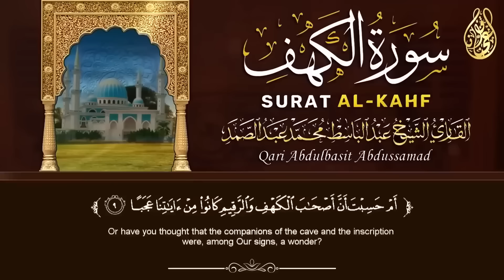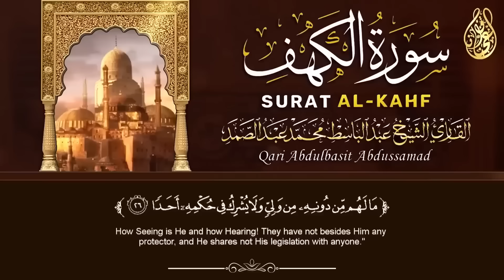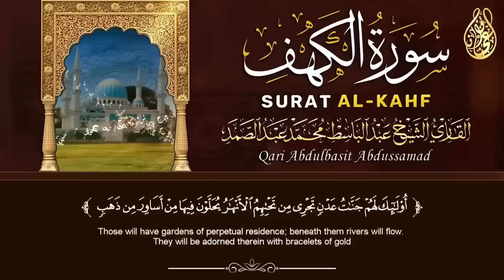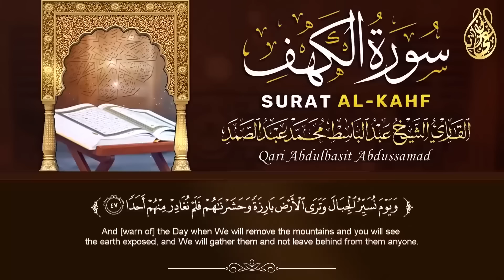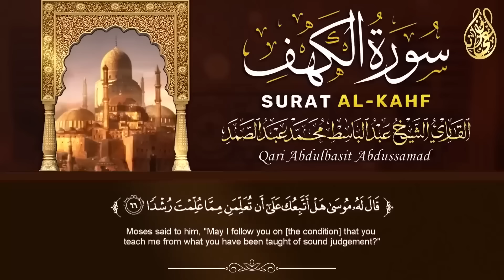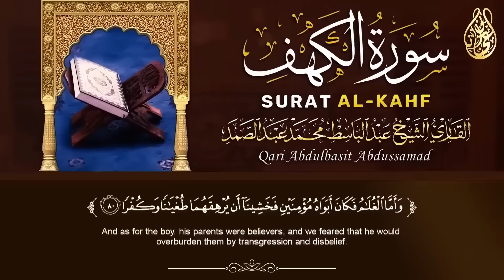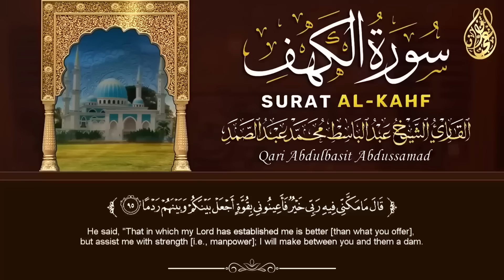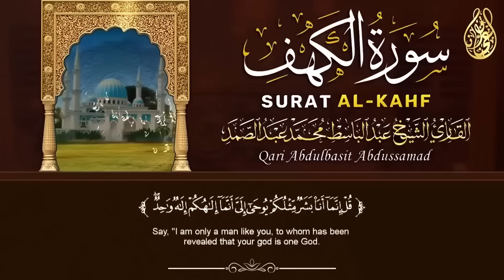سورة الكهف كاملة | من أروع ما جود الشيخ عبد الباسط عبد الصمد ⌕ Surah Al Kahf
ـــــــــــــــــــــــــــــــــــ
ـــــــــــــــــــــــــــــــــــ
تــابعــونــا عــلى✌
ـــــــــــــــــــــــــــــــــــ
كلمات مفتاحية يمكنك العودة بها للفيديو مرة اخري ان شاء الله :
سورة الكهف الشيخ عبد الباسط عبد الصمد القران الكريم مباشر Surat Al Kahf Quran Recitation,
سورة الكهف كاملة  الشيخ عبد الباسط عبد الصمد  | Surah Al Kahf | قران الجمعة,
سورة الكهف كاملة الشيخ عبد الباسط عبد الصمد | Surah Al Kahf,
سورة الكهف بصوت الشيخ عبدالباسط عبدالصمد رحمه الله,
سورة الكهف كاملة أستمع و اقرأ من أروع ما جود الشيخ عبد الباسط عبد الصمد | Surah Al Kahf,
سورة الكهف كاملة من أروع ما جود الشيخ عبد الباسط عبد الصمد  | Surah Al Kahf | قران الجمعة,

سورة البقرة,
surah kahf,
surat al kahf,
al kahf,
sourat al kahf,
kahf sourate,
alkahf,
sourate kahf,
kahf,
sourat alkahf,
سوره البقرة,
sort kahf,
البقرة,
sourate,
سورة بقره,
sourat el kahf,
صورة البقرة,
el kahf,
sourat lkahf,
surah al kahf,
lkahf,
kahf surah,
elkahf,
رقية المنزل,
رقية للمنزل,
رقية البيت,
رقية للبيت,
رقيه,
رقية,
الرقية,
الرقيه,
رقيه شرعيه,
رقية شرعية,
الرقيه الشرعيه,
الرقية الشرعية,
سورة البقرة,
سوره البقره كامله,
سوره بقره,
al-kahf,
تلاوة,
تلاوة هادئة,
القران الكريم,
القران الكريم,
سورة البقرة عبدالباسط عبدالصمد,
سورة يس عبدالباسط عبدالصمد,
سورة الواقعة عبدالباسط عبدالصمد,
سورة الرحمن عبدالباسط عبدالصمد,
سورة الملك عبدالباسط عبدالصمد,
رقية المنزل عبدالباسط عبدالصمد,
الرقية الشرعية عبدالباسط عبدالصمد,
سورة,
سوره,
البقره,
ياسين,
الواقعه,
سوره البقره كامله,
سوره بقره,
al-kahf,
تلاوة,
تلاوه,
تلاوة هادئة,
القران الكريم,
القرآن الكريم,
قران كريم,
قرآن كريم,
قران,
قرآن,
بصوت الشيخ,
الشيخ,
القران الكريم مباشر,
القران مباشر,
قران مباشر,
Abdulbasit Abdussamad,
Abdulbasit,
Abdul Basit Abdul Samad,
Sourate Al-Baqarah,
Surat Al-Baqarah Quran Recitation,
Quran Recitation,
Surah Al Baqarah,
Surah Yasin,
Surah Ar-Rahman,
Surah Al-Waqiah,
Surah Al-Mulk,
The Sovereignty,
tbarak,
Quran Roqya,
Quran Ruqyah Shariah,
Quran Ruqyah,
Quran Roqya,
Quran,
sura,
sourah,
sourat,
surat,
surah,
murattal,
Al-Baqarah,
quran karem,
quran karim,
Most Beautiful Recitation,
Beautiful Recitation,
Translation,
سورہ کہف عبدالباسط عبدالصمد,
سورة الكهف جودة عالية surat alkahf,
‎⁨سورة الكهف عبد الباسط,
Surah Al Kahf - Abdul Basit⁩ Abdussamad,
قراءة سورة الكهف - AlKahf | نص مكتوب بالخط الرسم العثماني,
المصحف المجود,
سورة الكهف عبد الباسط عبد الصمد,
Surah Al-Kahf - 1-110 | Quran,
SURAH AL KAHF full recited,
سورة الكهف - سورة 18 - عدد آياتها 110,
عبد الباسط عبد الصمد سورة الكهف,
surah al kahf full,
غار عبدالباسط عبد الصمد,
Gua Abdul Basit Abdul Samad,
عبد الباسط سورة الكهف,
القرآن الكريم سورة الكهف الشيخ عبد الباسط عبد الصمد,
سورة الكهف  Surah Al Kahf FULL,
cave Sora,
गुफा सोरा,
الْكَهْفِ,
Gua Abdul Basit,
قراءة سورة الكهف مكتوبة كاملة بخط كبير - القرآن الكريم,
سورة الكهف - AlKahf | نص مكتوب بالخط الرسم العثماني,
Grotte Abdul Basit,
غار عبدالباسط,
Mağara Abdul Basit,
yungib Sora,